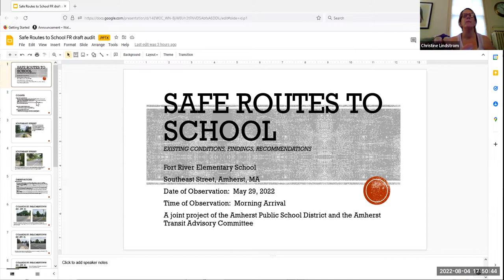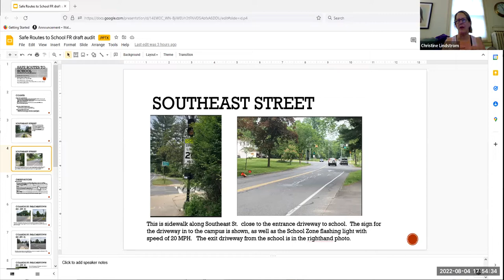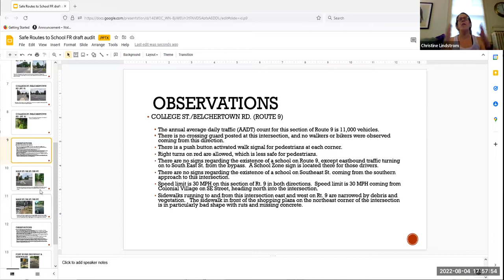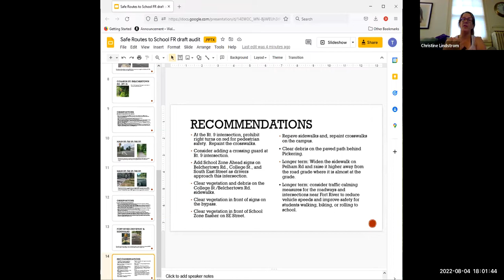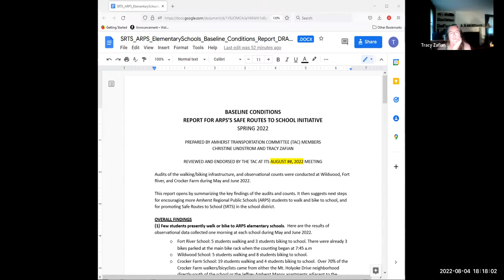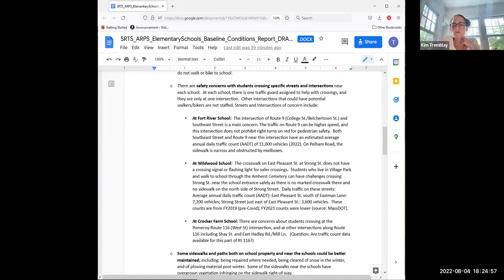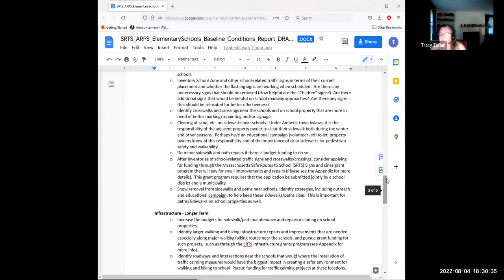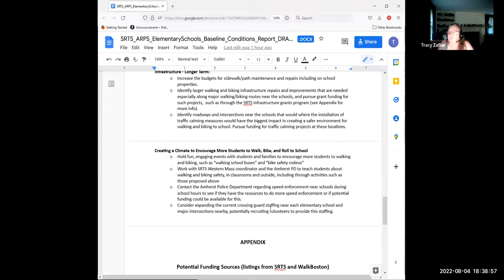Transportation Advisory Committee Aug 4, 2022